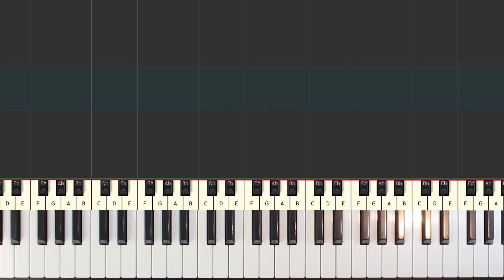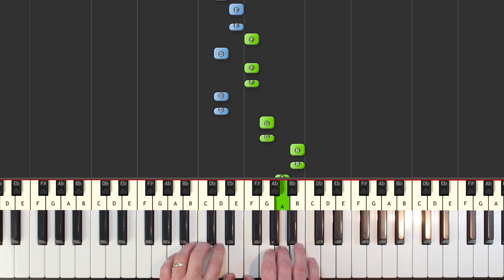Chopin - Spring Waltz (Mariage d'Amour) - SLOW VERY EASY Piano Tutorial - (Synthesia)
Chopin - Spring Waltz (Mariage d'Amour) piano tutorial very easy SLOW - learn how to play Chopin - Spring Waltz (Mariage d'Amour) in an easy SLOW beginner piano lesson with synthesia.